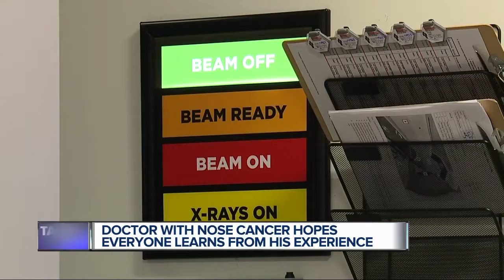Metro Detroit doctor ignores symptoms he had no idea were signs of rare nose cancer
When a local doctor ignored some symptoms, he had no idea those were signs of a rare nose cancer.  Luckily, his physician was able to catch it and thanks to a new type of radiation at Beaumont Hospital, he is back treating his patients.  Dr. Sammit Sabharwal explained, “I know what that is. I’m not even going to get evidence to figure out if I’m right or not.”